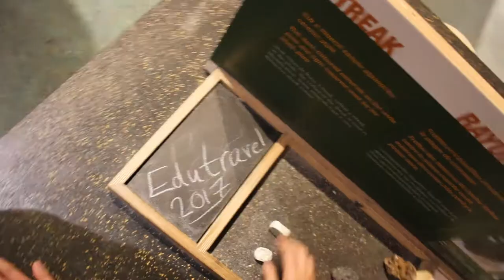EduTravel - Canadian Geography Trailer